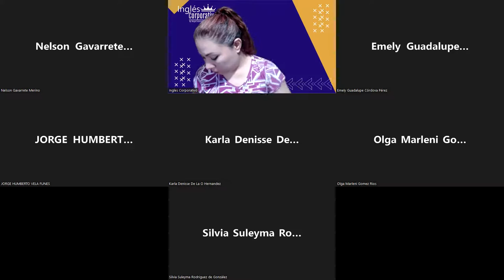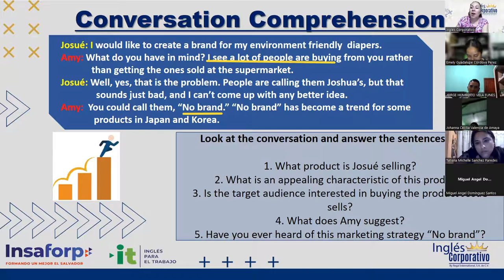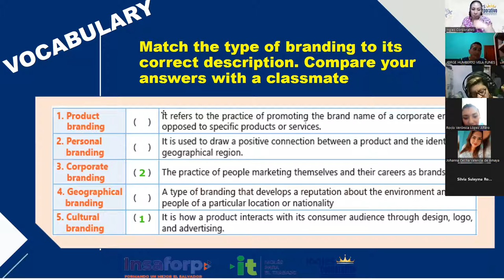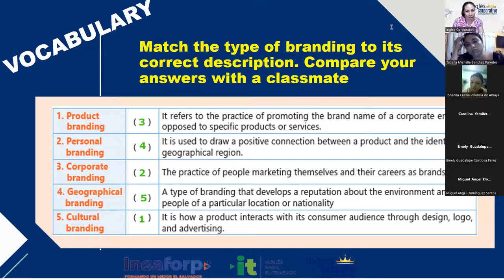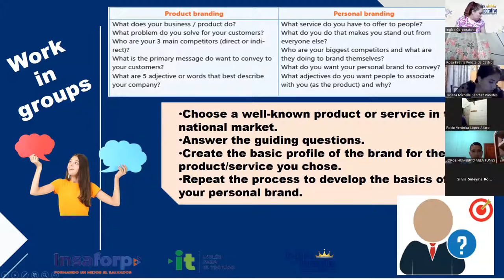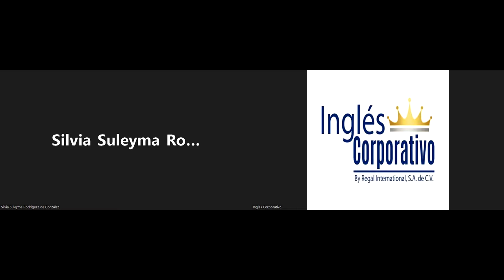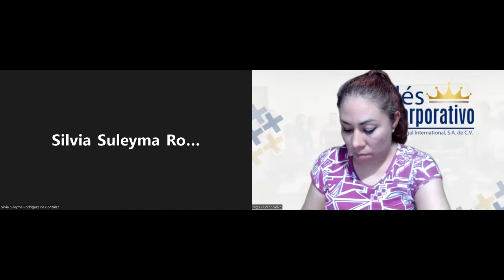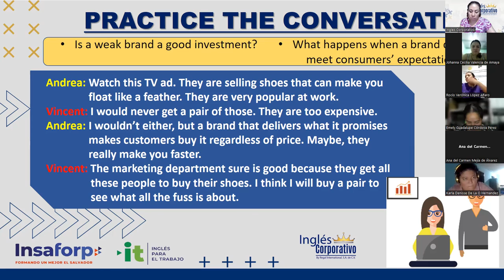Ingles Corporativo- 25-05-2022- Vocabulary (Branding)